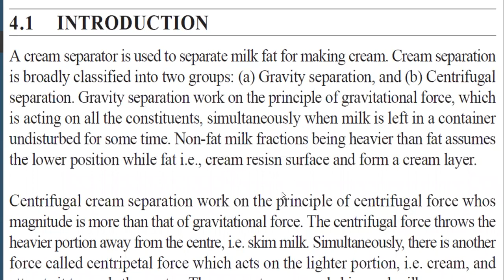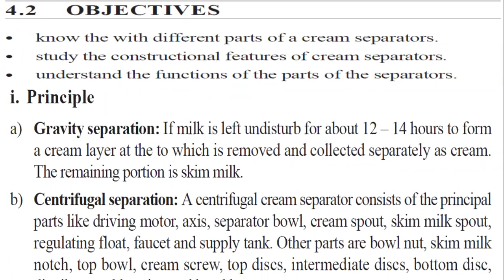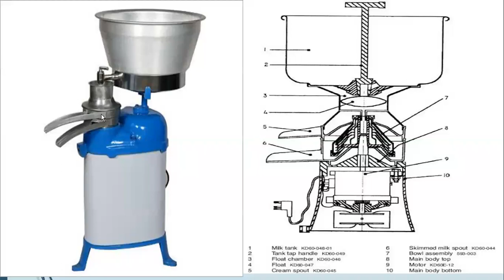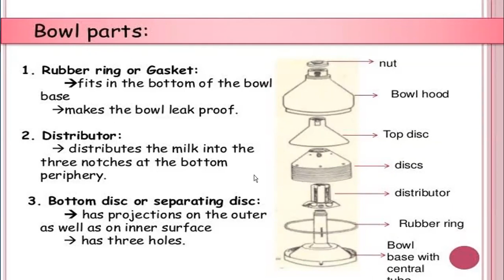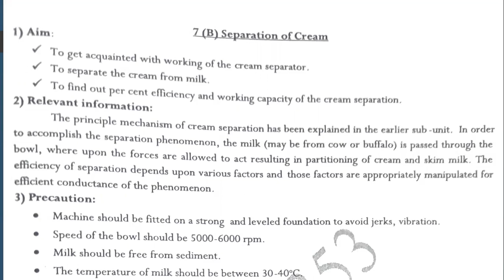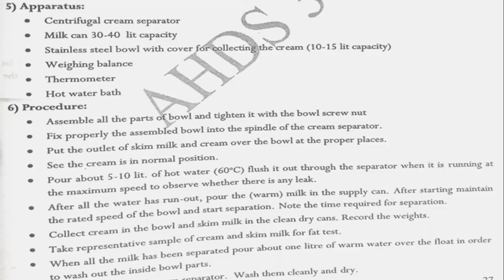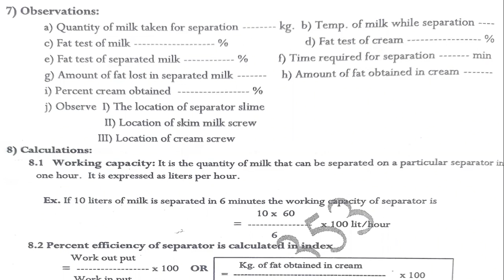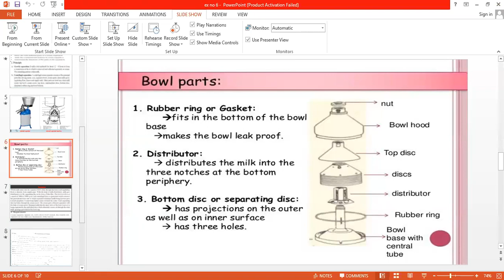5Sem AHDS-353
Study of cream separator and separation of cream